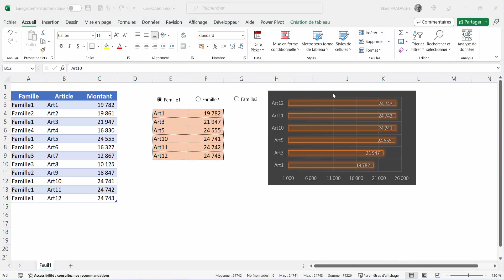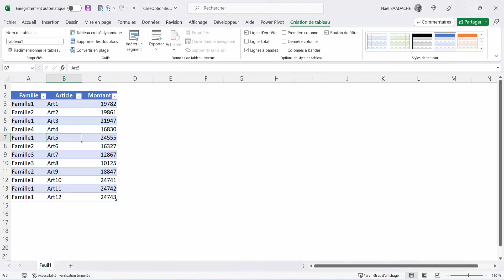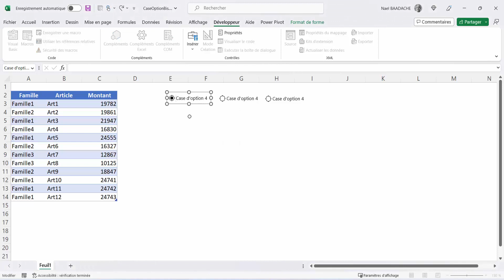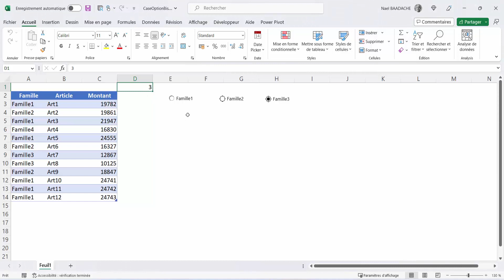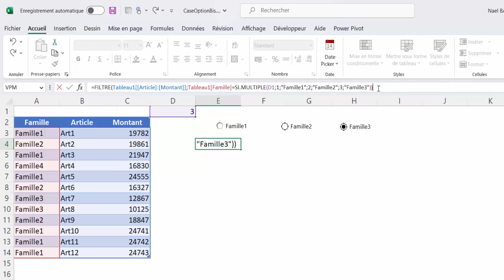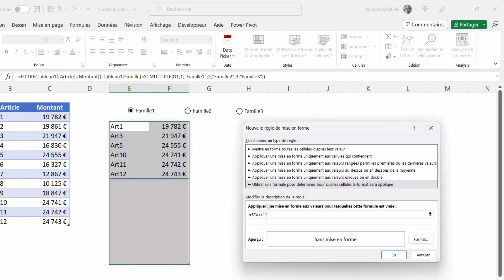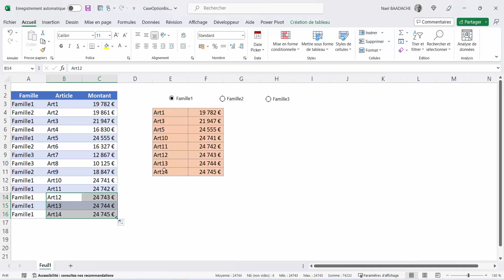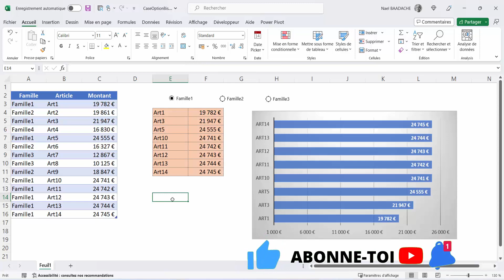Filtres & SI.MULTIPLE | Révolution ! ⏳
Dans cette vidéo Excel 📊, découvrez comment utiliser les filtres avancés 🔍, la fonction SI.MULTIPLE ⚡ et les cases d'options ✅ pour rendre vos tableaux plus dynamiques. Apprenez des astuces essentielles 💡 pour simplifier vos analyses et boostez votre productivité 🚀. Maîtrisez Excel avec ces techniques incontournables

Durant cette formation, vous apprendrez à manipuler les cases d'options d'Excel et à filtrer des données avec les fonctions FILTRE et SI.MULTIPLE.

1. Comment utiliser les fonctions de filtrage avancées dans Excel
2. Utiliser les fonctions SI.MULTIPLE pour automatiser vos calculs
3. Comment créer des tableaux croisés dynamiques avec les fonctions de filtrage
4. Apprendre à maîtriser les fonctions SI et FILTRE pour améliorer vos analyses de données
5. Astuces et conseils pour optimiser vos requêtes avec les fonctions SI.MULTIPLE
6. Comment utiliser les fonctions de filtrage pour trier et organiser vos données
7. Apprendre à créer des graphiques interactifs avec les fonctions de filtrage et SI.MULTIPLE
8. Comment utiliser les fonctions de filtrage pour créer des tableaux de bord efficaces
9. Maîtriser les fonctions SI et FILTRE pour améliorer la qualité de vos données
10. Comment utiliser les fonctions de filtrage et SI.MULTIPLE pour automatiser vos tâches de reporting

⏱ Horodatage
00:00 Présentation du projet
00:40 Résultat d'un sondage
01:06 Introduction
01:15 Transformation d'une plage de données
01:59 Activer l'onglet Développeur
02:19 Insertion d'une case d'options
03:55 Trier avec les fonctions FILTRE et SI.MULTIPLE
06:10 Mise en forme conditionnelle
07:35 Création du graphique